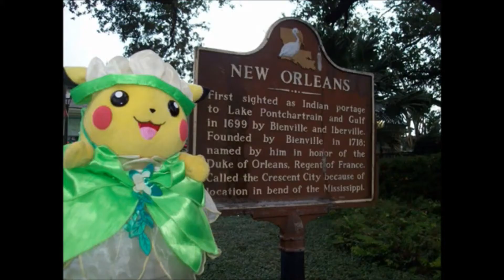Chu and Tell Tuesdays Episode 7 Chula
Chu & Tell Tuesdays Episode 7 featuring the one and only Chula the cookie loving cosplaying Chu She has been with me over 10 + years and has made quite the name for herself through the years even having her own fan page. Here I talk about her background and her story along with a cute video of her prissy princess self.